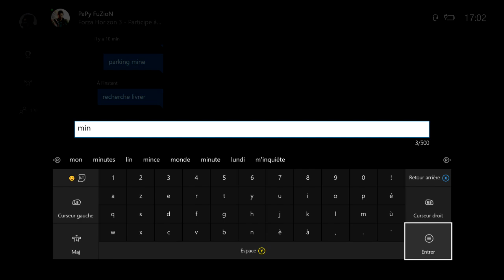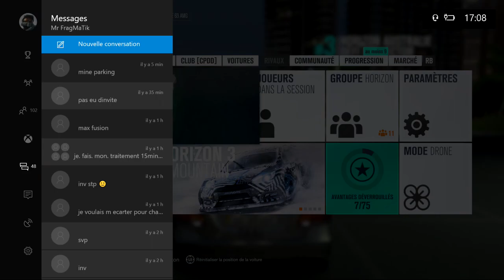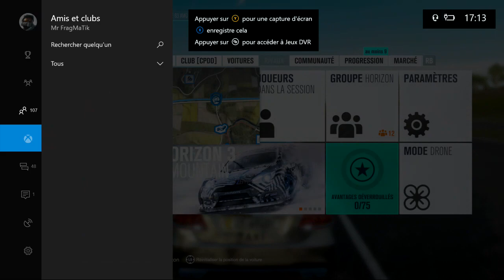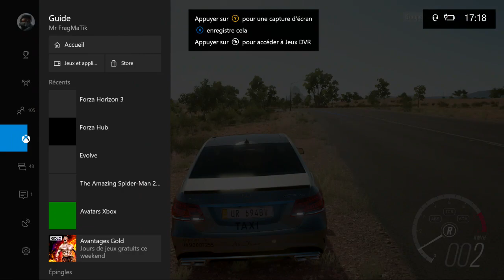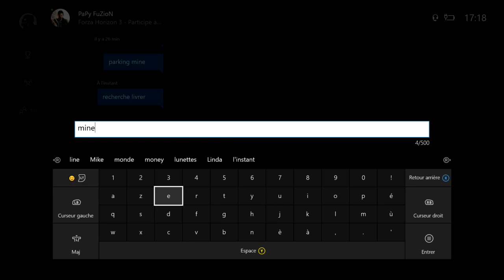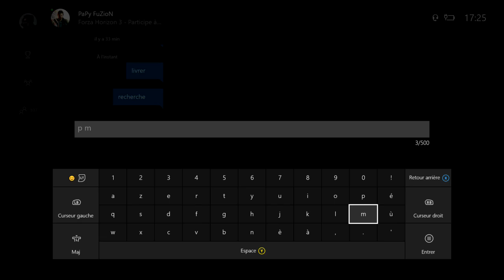[FORZA HORIZON 3 ] RP TAXI #25 CE FLIC MA ARRETER AU MILIEU DE L'AUTOROUTE